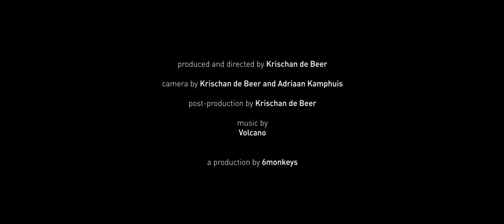Volcano @ Waldfrieden Festival 2019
🎥 6Monkeys

Mixed & Mastered by Mind Spin Mastering Studios